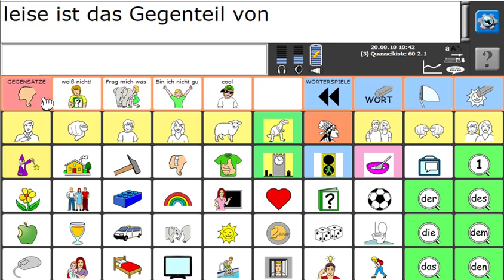EXTRAS - Didaktik: Inhalt der Wörterspiele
Drei Wörterspiele sind in den Extras vorbereitet - "Wort finden", "Was heißt ..." und "Gegenteile"